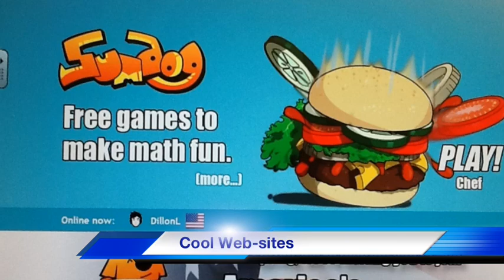Friday, Feb.1st Announcements